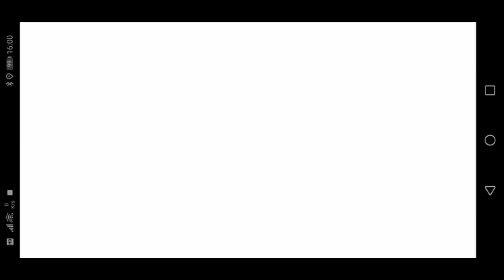【イベント実況】WCS記念！ナゲツケサルがレイドバトルに登場、さっそくゲット！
日々のポケ活動画をアップしています。お楽しみください。